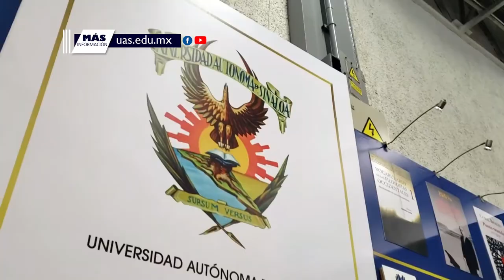Breves UAS | 4 de Diciembre de 2019 | Asume la UAS Vicepresidencia de la Región México de la UDUAL